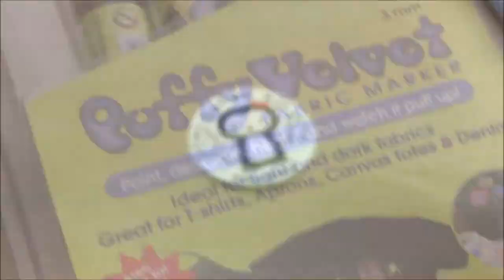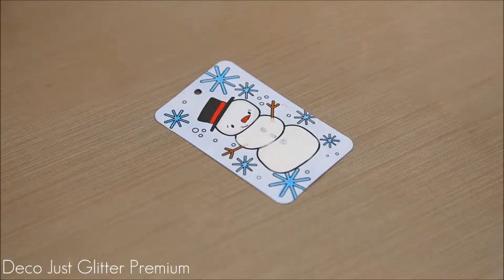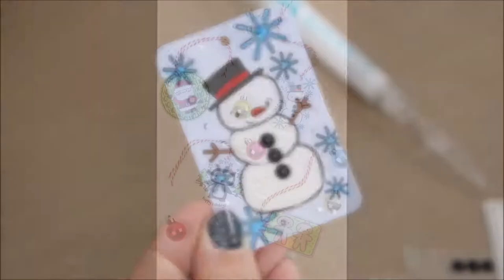Easy Holiday Tags | Marvy Uchida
See lots of cool coloring techniques with these easy to make holiday tags. Create some handmade tags that can adorn a special gift or tied to your tree this year. Learn some new ways to color with Color In Watercolor Pencils, Le Plume Permanent Markers, and Puffy Velvet Markers.

QUESTION FOR AUDIENCE

About Uchida of America
For over 40 years, we at Uchida of America Corporation, have been developing and marketing a wide range of quality office, craft, and art-related materials. Our market base includes: large and small business school, creative companies, artists, craft persons, hobbyists and others ranging from the amateur to the professional.